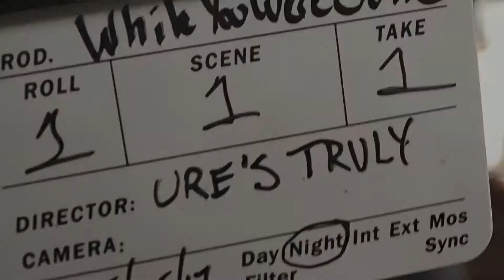While You Were Gone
Ian C. Bouras
ABSENCE

Director of Photography and CamOp - Aaron Ure
IMAGE HOUSE PRODUCTIONS